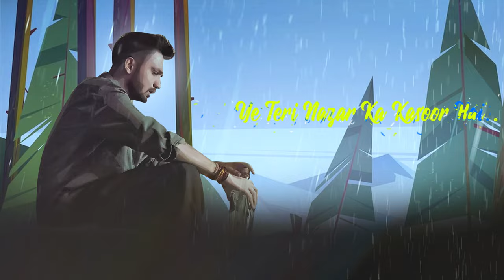Mere Baad Kisko Sataoge (LoFi) Madhur Sharma | Halka Halka Suroor | ER Music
Pearl Records Presents " Mere Baad Kisko Sataoge - LoFi Version by one & only Madhur Sharma in association with Ecstasy Entertainment

Singer: Madhur Sharma
Music Arrangement & Production: Swapnil Tare
LoFi : ER Music
Mixing & Mastering: Hanish Taneja

Original Song Credits: Ustad Nusrat Fateh Ali Khan

Madhur’s Management: Pearl Talent Management